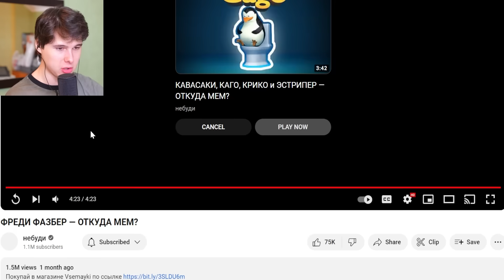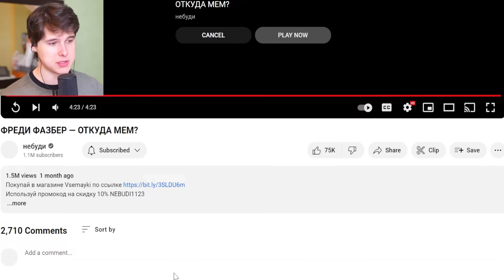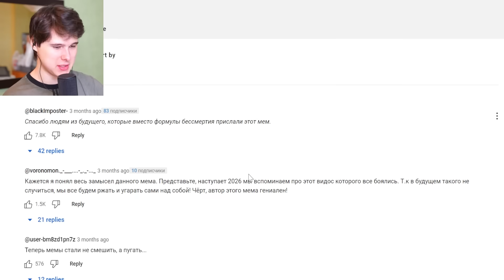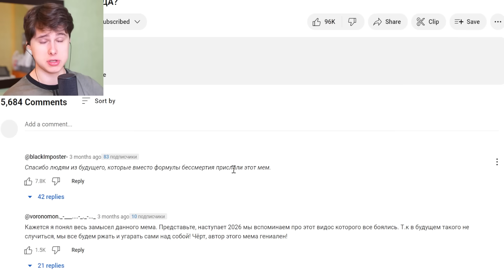ФРЕДИ ФАЗБЕР ЧТО ЗА МЕМ ИЗ 2026 ГОДА? — ОТКУДА МЕМ?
В общем, смотрим тест на психику не смейся челлендж и радуемся жизни, такие дела. Так же не забывай смотреть на другие блоги и видео челленджи на канале и подписываться, чтобы больше найти интересных и веселых видео. ЛУЧШИЕ ПРИКОЛЫ проиграл приколы 2021 приколы тик ток реакция ржака подборка приколов